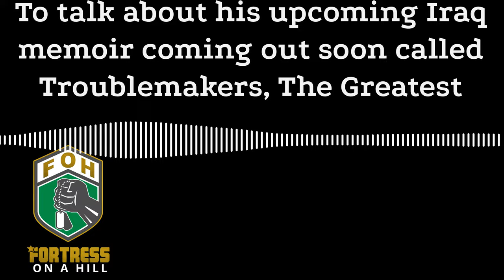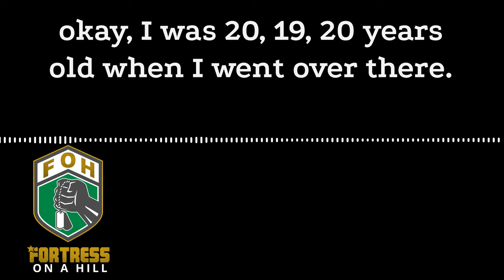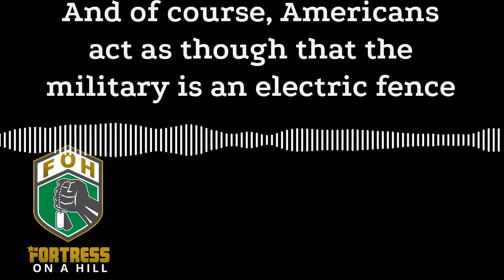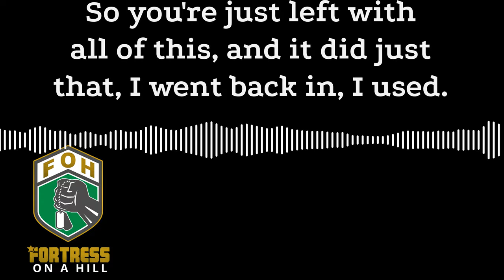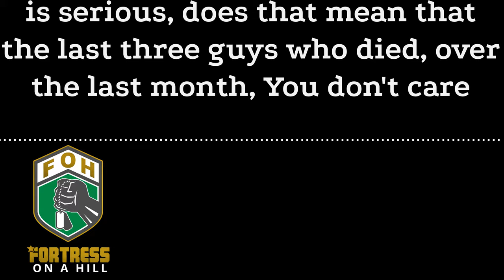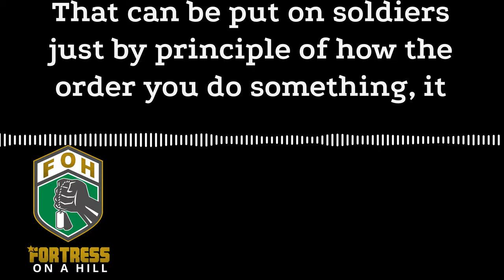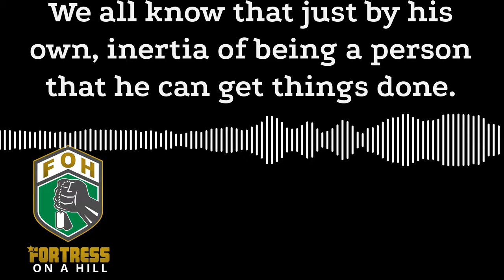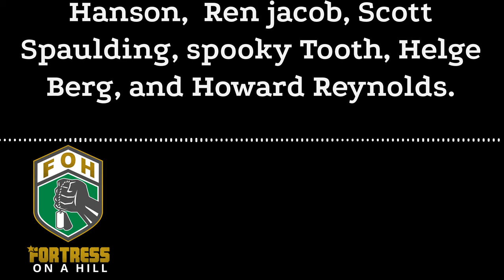Troublemakers, The Greatest Dog and Pony Show in Iraq w/ Stephen Russell - Ep 149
Henri hosts Stephen Russell, a veteran and comic book author, who shares his upcoming memoir 'Troublemakers: The Greatest Dog and Pony Show in Iraq'. The memoir details Russell's deployment to Iraq in 2006 during the Surge with Bravo Company, 112th Cavalry Regiment, 3rd BCT, where Stephen details the huge losses his unit suffered. They discuss the contrast between the 'sanitized' hero portrayal in media and the sobering reality of combat outpost conditions.  Russell also delves into his comic book 'The Ballad of Phillip Kirschner', which critically examines themes of heroism.

Let me guess. You’re enjoying the show so much, you’d like to leave us a review?!

Check out our online store on Spreadshirt.com. T-shirts, cell phone covers, mugs, etc.

A special thanks to our Patreon honorary producers – Fahim's Everyone Dream, James O'Barr, Eric Phillips, Paul Appel, Julie Dupree, Thomas Benson, Janet Hanson, Ren jacob, Scott Spaulding, spooky Tooth, Helge Berg, and Howard Reynolds. You all are the engine that helps us power the podcast. Thank you so much!!!

Fortress On A Hill is hosted, written, and produced by Chris ‘Henri’ Henrikson, Keagan Miller, Jovanni Reyes, Shiloh Emelein, and Monisha Rios.

Intro / outro music “Fortress on a hill” written and performed by Clifton Hicks.

Cover and website art designed by Brian K. Wyatt Jr. of B-EZ Graphix Multimedia Marketing Agency in Tallehassee, FL

Note: The views expressed in this podcast are those of the hosts alone, expressed in an unofficial capacity, and do not reflect the official policy or position of the Department of the Army, Department of Defense, or the U.S. government.